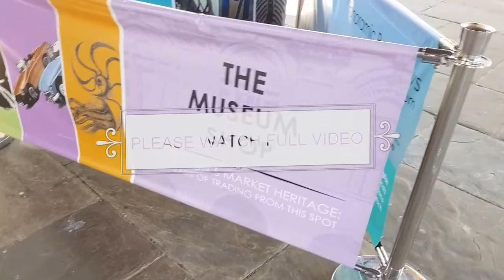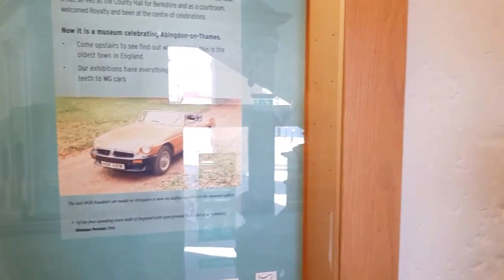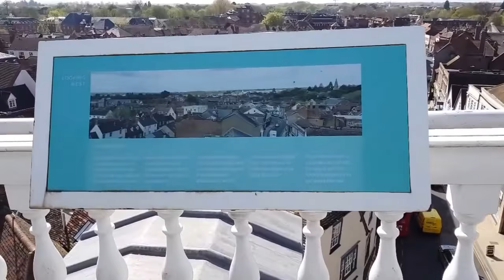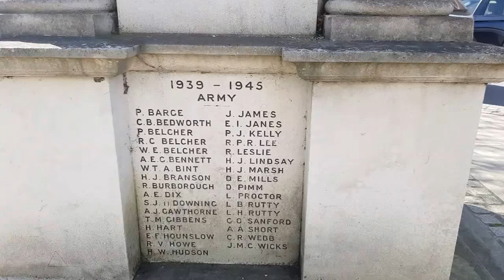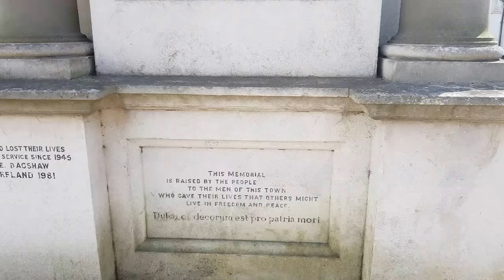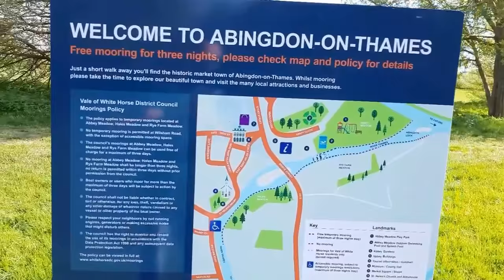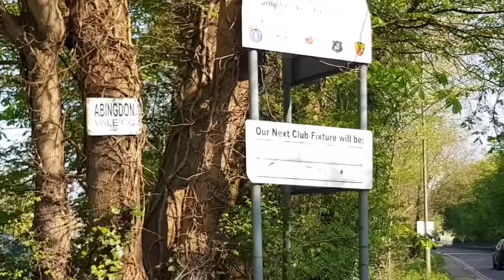Abingdon, a Historical City | Oxford | Oxfordshire, by welcometooxford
ABINGDON, a macular historical city in Oxfordshire. One must visit it once.

welcometooxford
welcometo oxford

Things to do in Oxford